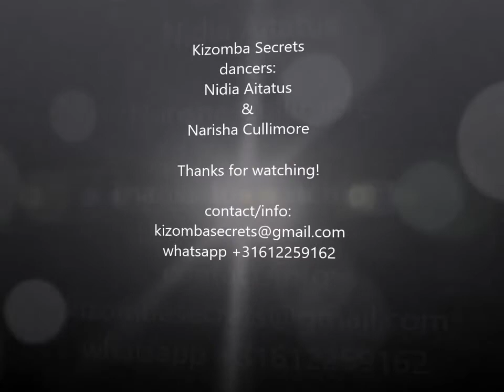KIZOMBA & SECRETS | Leading skills July 2017 (Nidia & Narisha) NL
Short demo after given a choreo Kizomba workout only for ladies followed by a workshop for leading skills for and by women only.